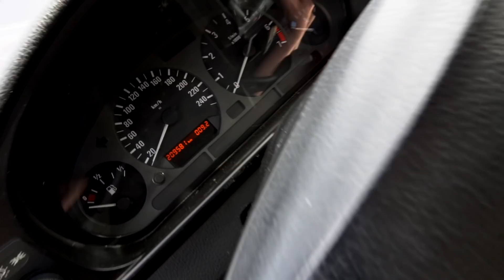NEW Projekt 316i 318ti oder doch 323ti ?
► Facebookgruppe: Die PatricksBMWkanal Community
Wer Mehr sehen möchte Kann mich.